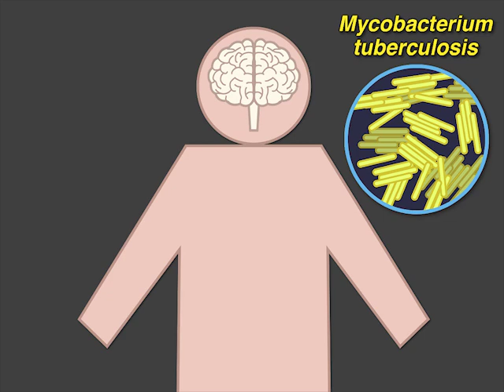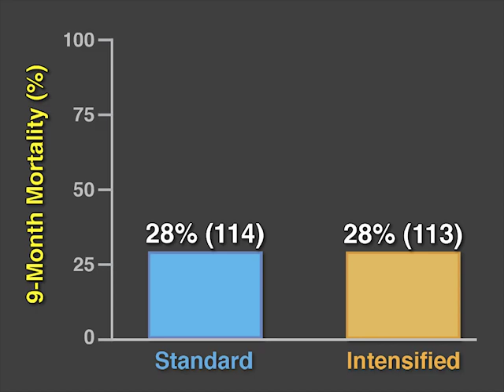A Trial of Intensive Therapy in Tuberculous Meningitis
Up to a third of patients with tuberculous meningitis die despite treatment. Standard treatment is based on data for pulmonary TB but may not achieve sufficient drug concentrations in CSF. Would a modified regimen improve outcomes? New research findings are summarized in a short video. See the article